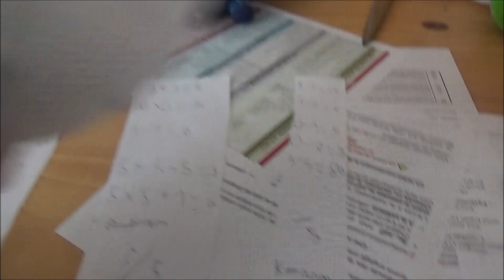defi extreme n'importe quoi battle loufoque episode 17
titre de l'épisode 17 : whisper basic
épreuve numéro 16 : calcule pour les attardés